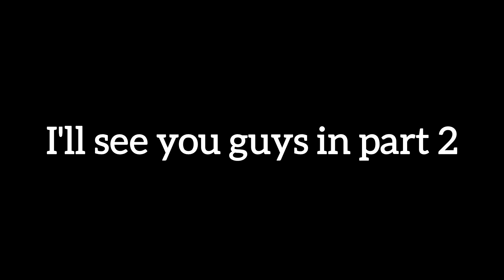TRAVEL VLOG: hills, winter fashion, tea garden, solo date, food...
TRAVEL VLOG

HEY GUYSS
How have you all been? I wish you all a good day ahead and enjoy the vlog.
And thank you so much for your support, love you all.